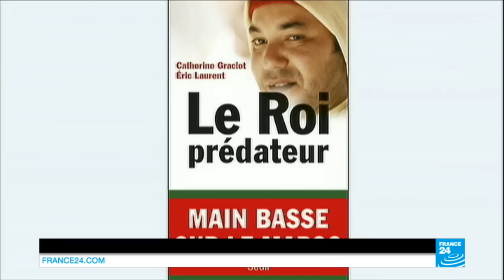French journalists ‘tried to blackmail’ king of Morocco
Two French journalists were arrested Thursday evening on suspicion of trying to blackmail Morocco’s King Mohammed VI, allegedly demanding €3 million in exchange for not publishing a damaging book about the monarch.